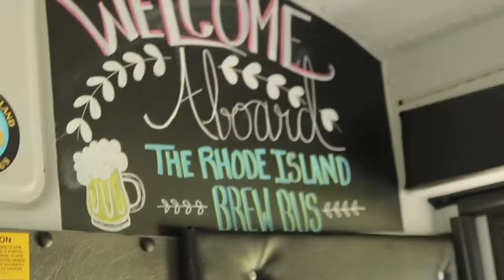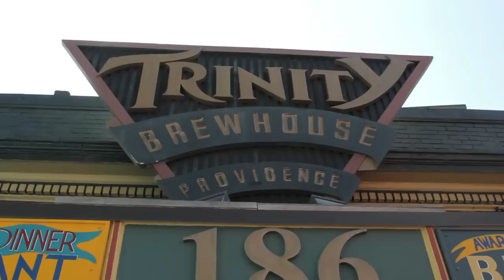The Rhode Island Brew Bus LLC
All-Inclusive brewery tours are now available around Rhode Island and venture into parts of Connecticut. We offer 4 weekend tours that run 1 on Friday, 2 on Saturday, and 1 on Sunday! for more information!